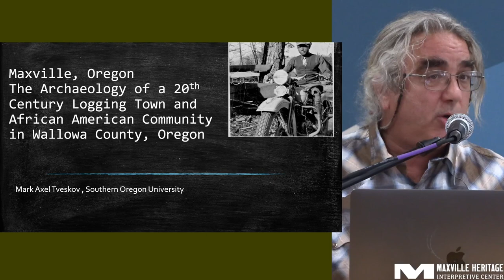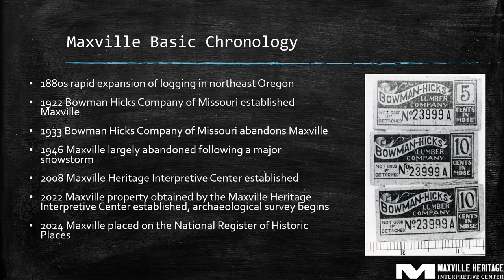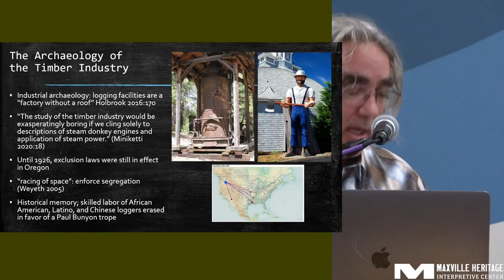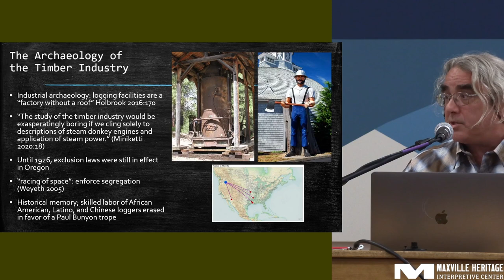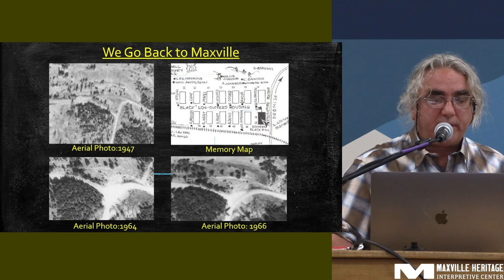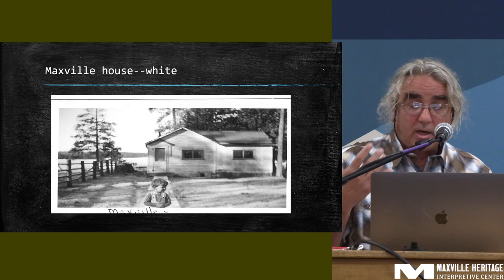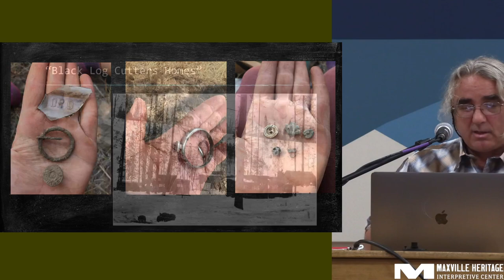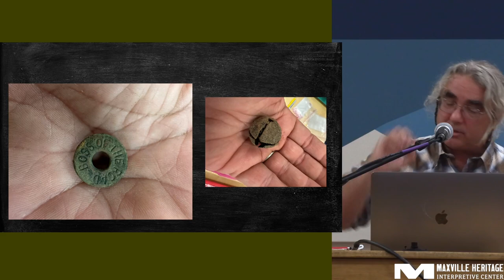Maxville 101 Years: Lived Experiences Through Archaeology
Join us for an engaging presentation by Archaeologist Mark Axel Tveskov from Southern Oregon University.